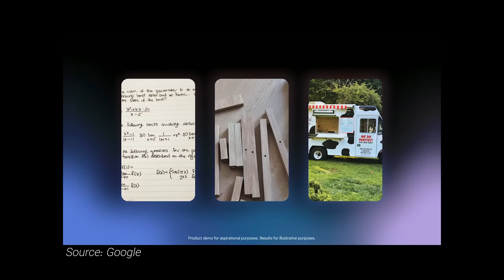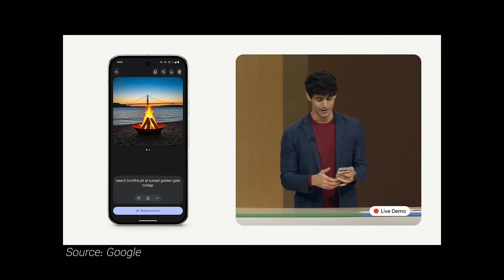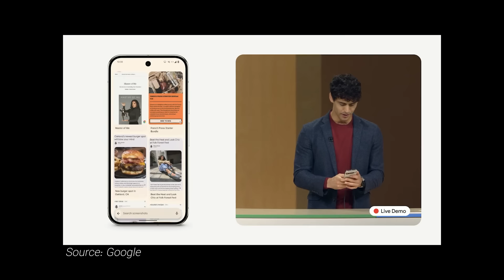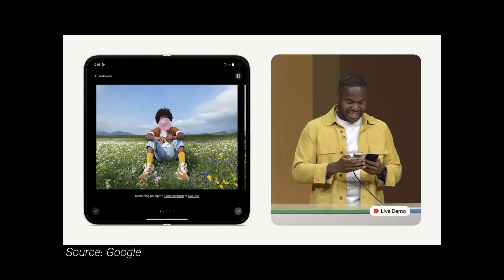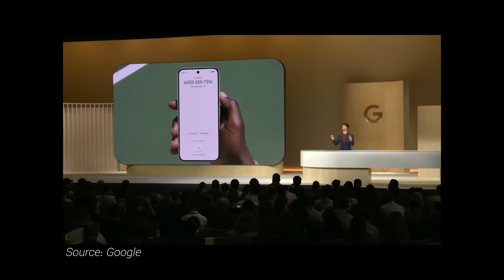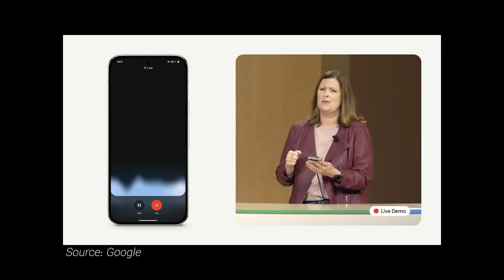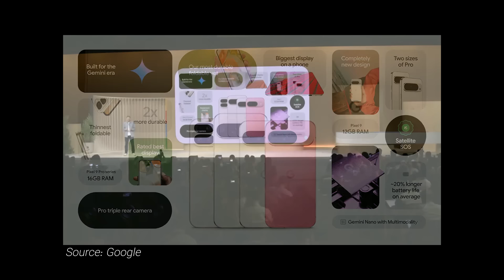گوشی‌های جدید گوگل | Made by Google 2024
گوگل دیشب در مراسمش از گوشی‌های جدید پیکسل، بادز و ساعت جدیدش رونمایی کرد
این ویدیو خلاصه همون مراسمه
مهم‌ترین نکته شاید تلاش گوگل در پیاده سازی و استفاده از Gemini Live روی سخت‌افزار دستگاه‌های جدیدشه
از خلاصه تماس، تا قابلیت‌های جالب دوربین‌ها گرفته تا ارسال پیام ماهواره‌ای
و...